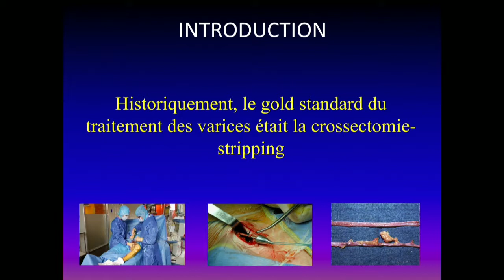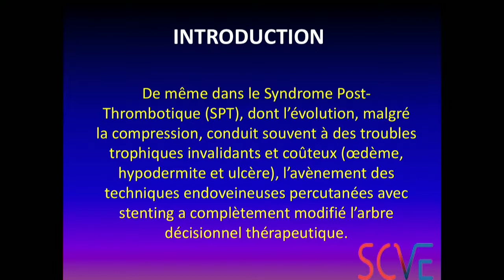introduction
Ajoutée le 07 février
Prise en charge actuelle de l'insuffisance veineuse
Séance du mercredi 06 février 2019
Pour les résumés et articles :